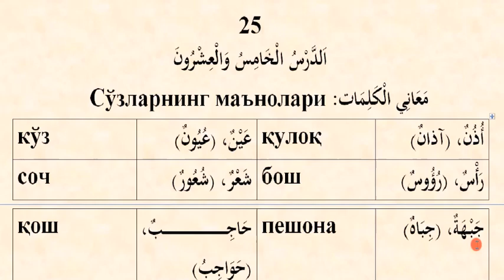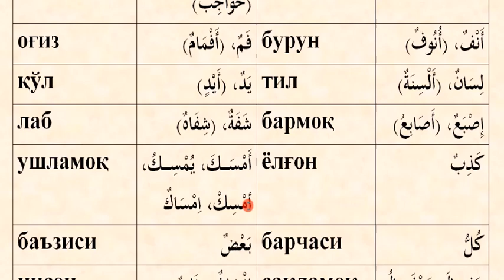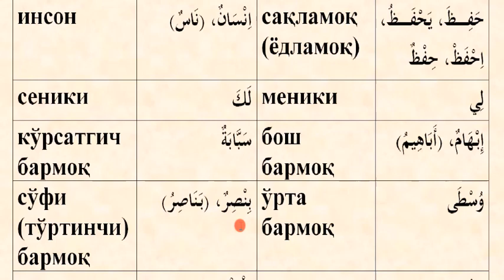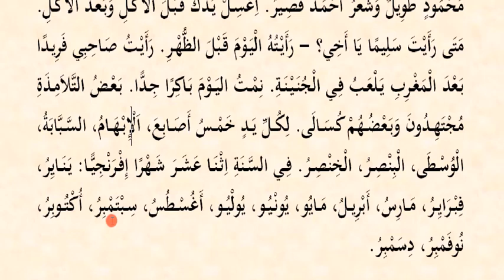Mabdaul qiroa (1-qism) 25-dars